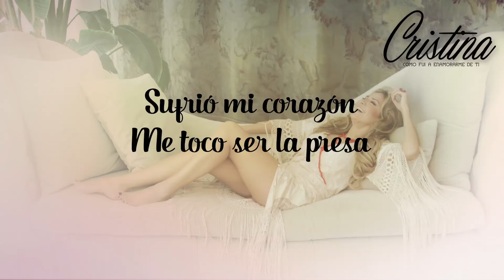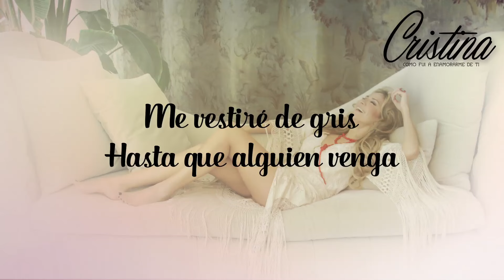La Presa - Cristina (Lyric Video)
Cristina - La Presa